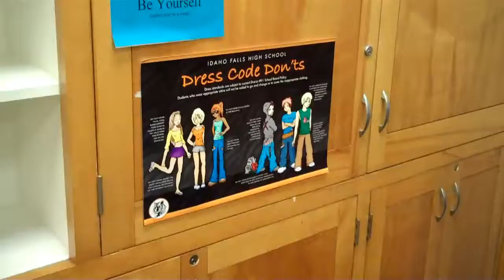Tour of Idaho Falls High-August, 2011